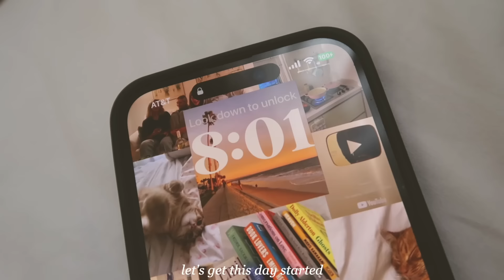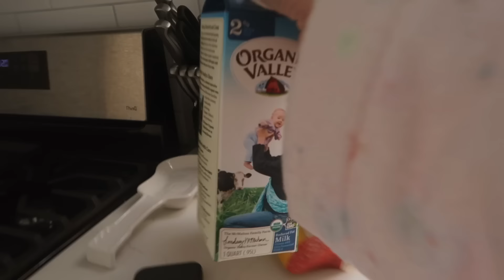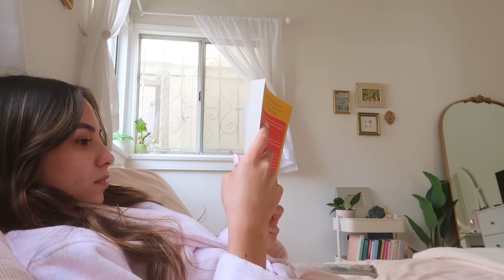8AM PRODUCTIVE MORNING ROUTINE! ☀️ *updated* skincare, grwm, reading, etc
xoxo ken